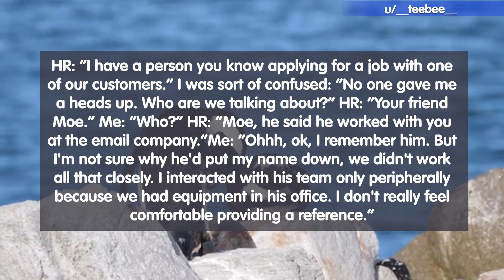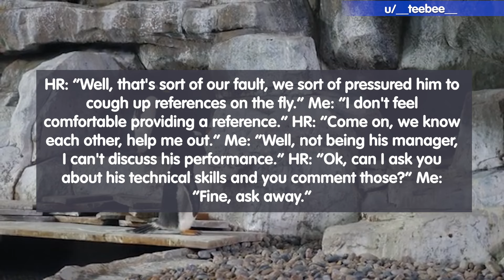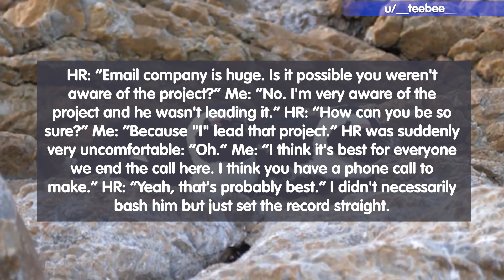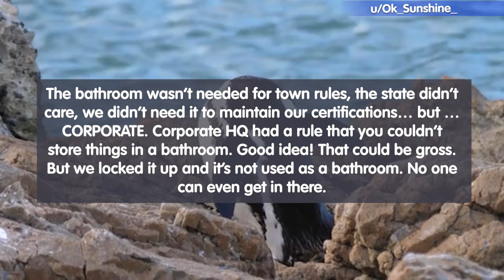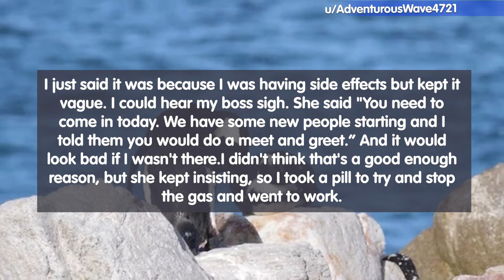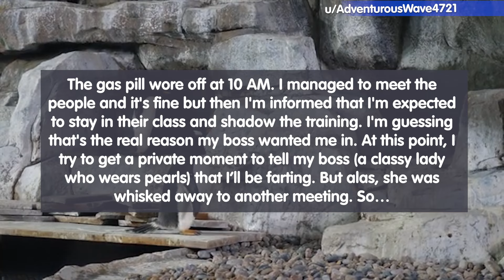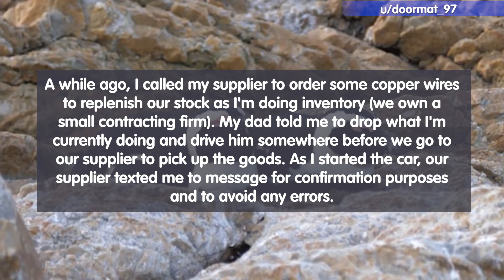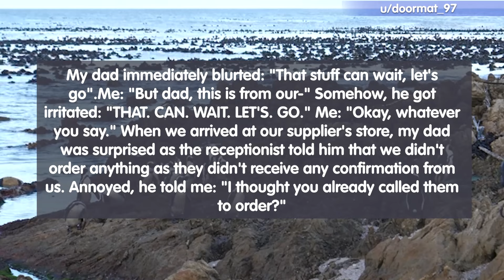Management Insists On Following The Rules. So He Maliciously Gave Them What They Deserved!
00:12 - Story 01
02:35 - Story 02
04:00 - Story 03
05:45 - Story 04